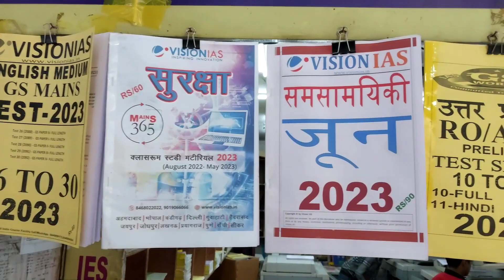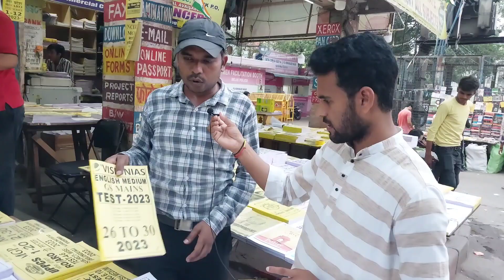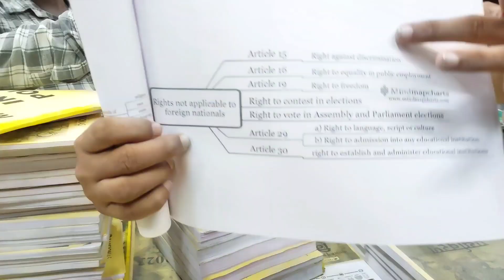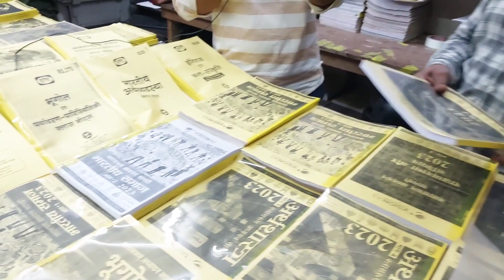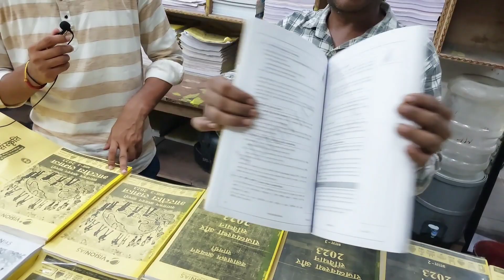Vision ias, drishti ias & vajiram and ravi notes Price (Review)🔥| upsc study materials for 2024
Vision ias, drishti ias & vajiram and ravi notes Price (Review)🔥| upsc study materials for 2024 | price & quality of upsc study materials

About video; In this video we covered all coaching notes and test series of upsc and others State pcs exams. mukherjee nagar delhi is a place where this book shop available (Nalanda photostat).

(Nalanda photostat, mukherjee nagar delhi)

⭐ Vision IAS Notes (हिंदी मीडियम)

drishti ias notes
drishti ias notes in hindi
drishti ias notes in english
drishti ias notes 2023
drishti ias notes hindi medium
drishti ias notes in hindi 2024
vision ias notes
vision ias notes review
vision ias notes in hindi
vision ias notes price
vision ias notes unboxing
vision ias notes hindi medium
upsc books
upsc books unboxing
upsc books for beginners
upsc books for prelims
upsc books by toppers
vision ias current affairs
vision ias 365 for upsc
vision ias test series 2024
mukherjee nagar delhi
book shop in mukherjee nagar
vajiram and ravi notes
vajiram and ravi current affairs